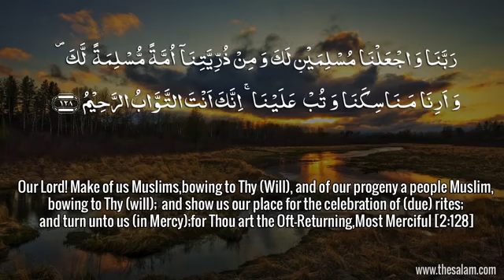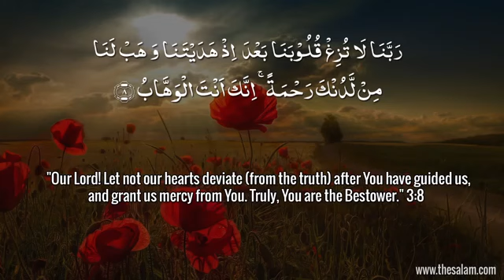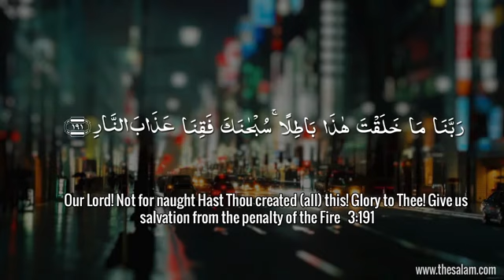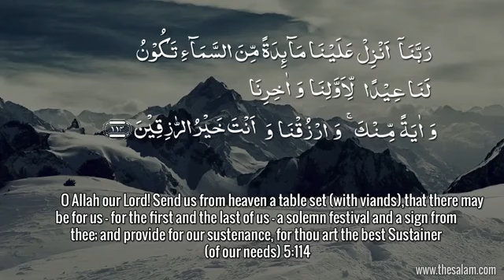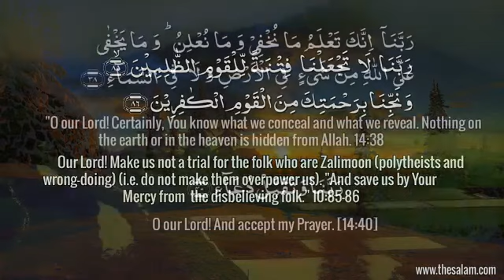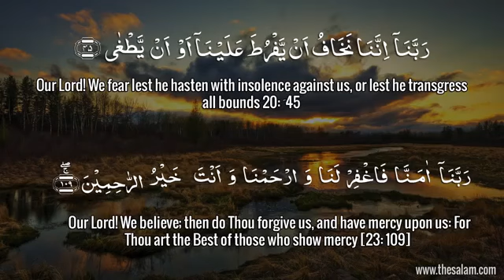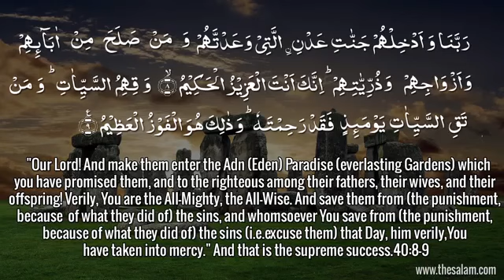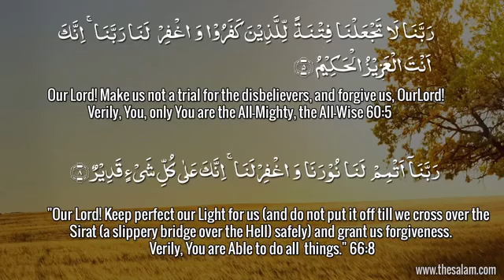40 Rabbana Dua Mishary Rashid Alafasy , أربعون ربانة دعاء - مشاري راشد العفاسي